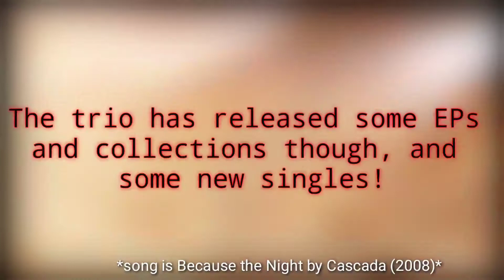Most Successful Cascada singles from Each Album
I hope Cascada releases a new album soon I love all their songs